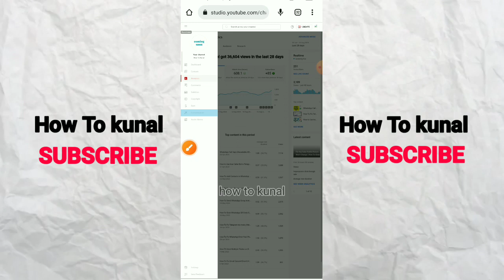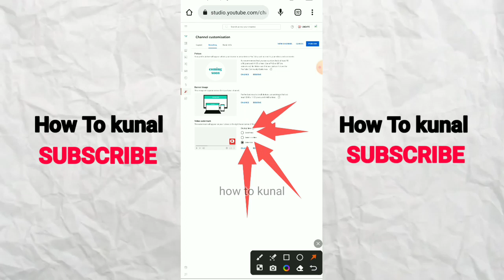How To Add Subscribe Button On YouTube Video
Look no further! Don't miss out on this chance to supercharge your channel – watch now and start amassing those subscribers! 📈👥